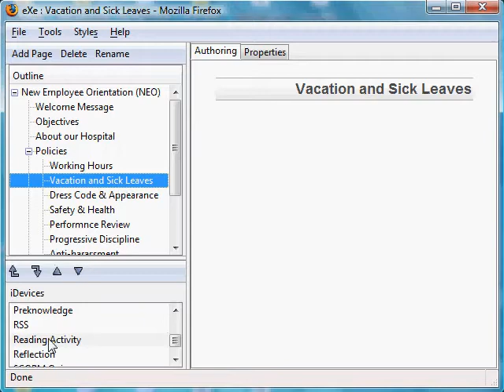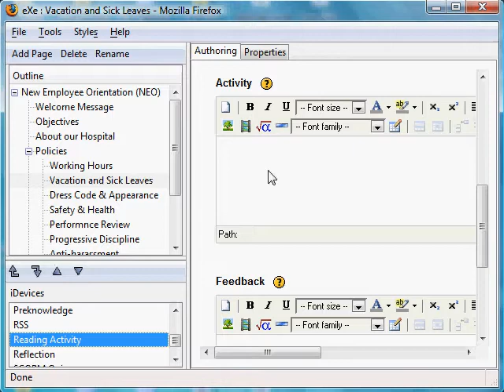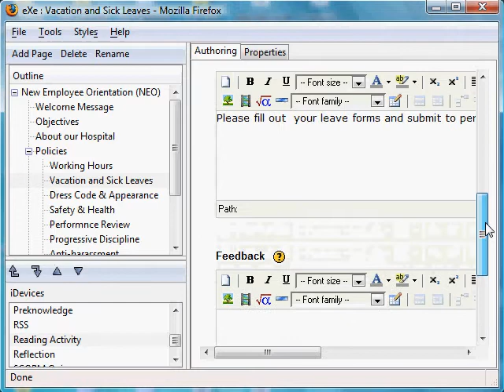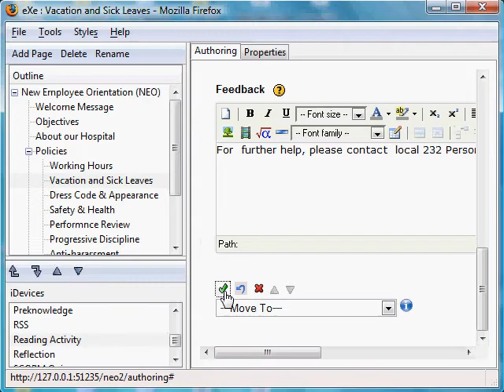Reading iDevice - NEO9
A tutorial on the use of the EXE Reading iDevice for an online New Employee Orientation in a hospital setting.
Note: Please add &fmt=18 to the video url for viewing at a higher resolution.